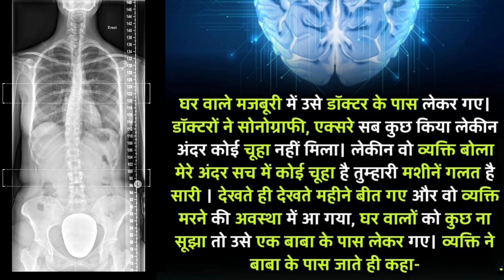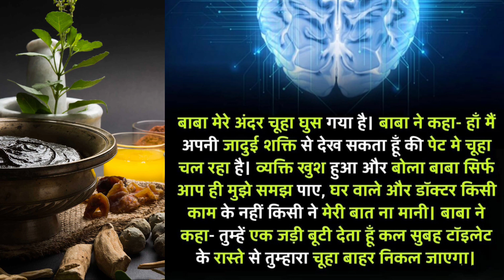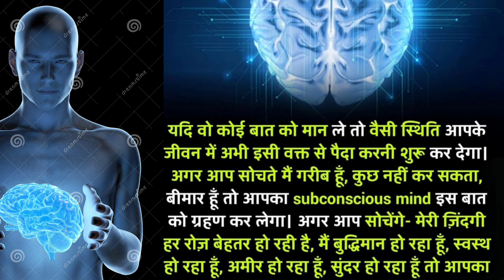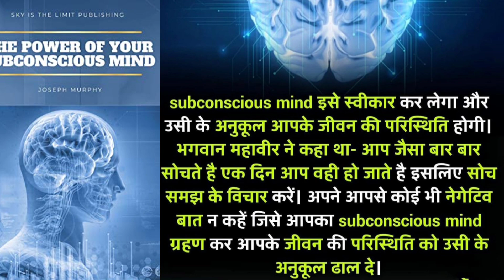Power of Your Subconscious Mind आप जो सोचते हो वो कैसे बनते हो| Motivational story in Hindi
आप जो सोचते हो वो कैसे बनते हो| Power of Your Subconscious Mind|Motivational story in Hindi
Motivational Video
insipiration
motivationvideo
motivationspeech
power of subconscious mind
power of subconscious mind audiobook
power of subconscious mind in hindi
power of your subconscious mind by dr. joseph murphy
true stories
moral story
inspirational story
hindi kahani
emotional story
moral story in hindi
suspense
suvichar
hindi kahaniya
krishna motivation speech